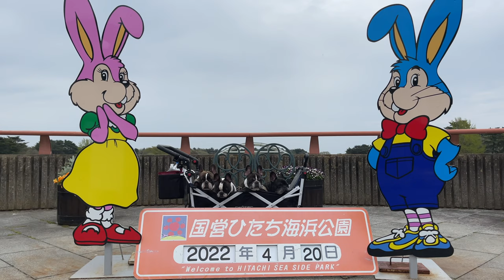ネモフィラ 2022 国営ひたち海浜公園 【 French_bulldog 】フレンチブルドッグ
今年も国営ひたち海浜公園にネモフィラを見に行ってきました。
何度見ても、美しくて素晴らしいです。
飼い主が行ったのは、七分咲きの時だったのですが、今は見頃なので、もっと美しいと思います。